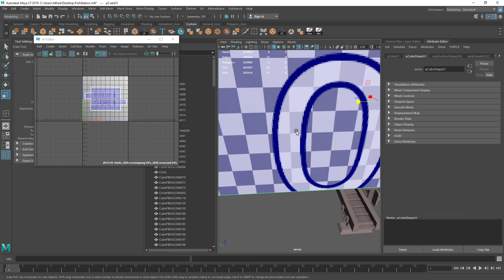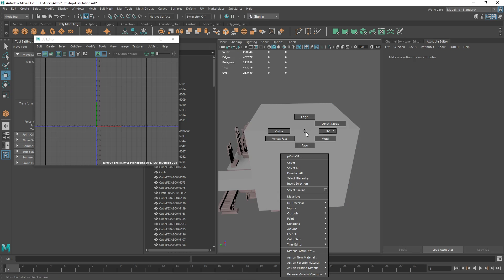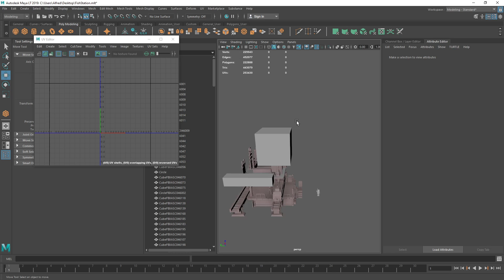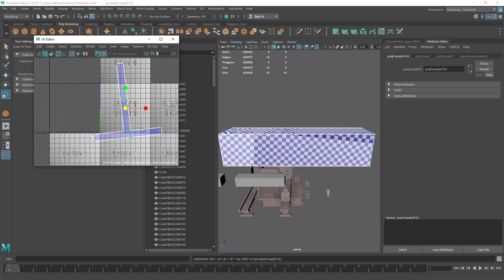Maya Unfold tool Warped Uvs (Fix)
This is a quick tip that could fix your problem when unfolding. If this has not fixed your problem i do apologies this is just something i used to experience quite a lot.

Kobi Levi